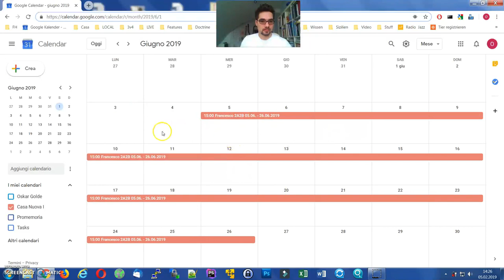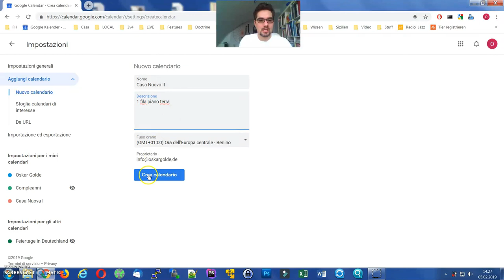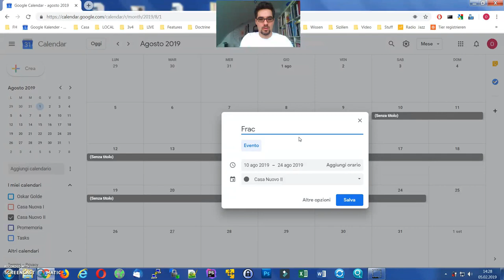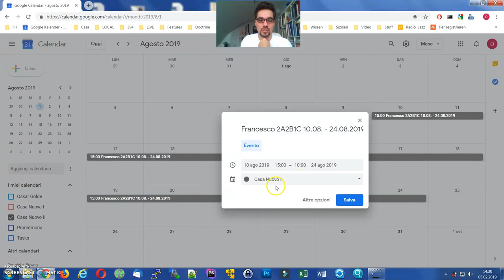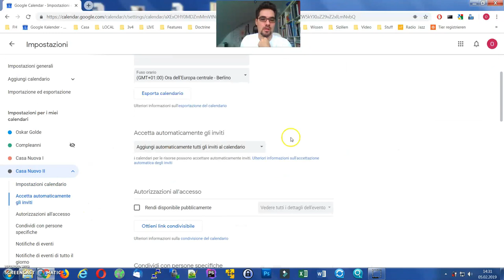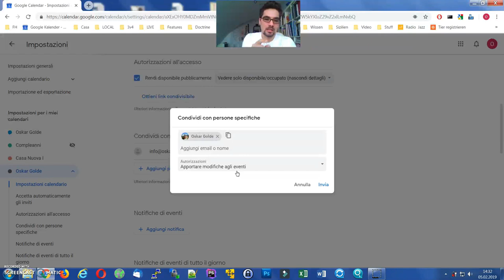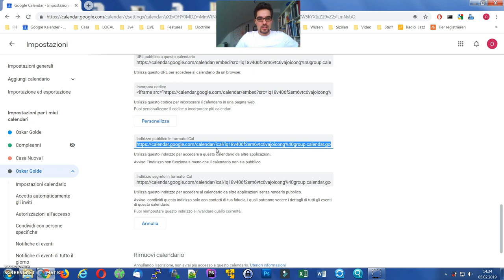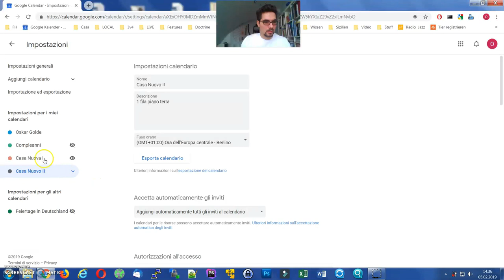Google Calendar - come inserire sul calendario le prentozioni della tua casa vacanza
In questo video vorrei spiegare come si utilizza il Google Calendar com'è facile inserire i periodi in cui la tua casa vacanza è occupata.